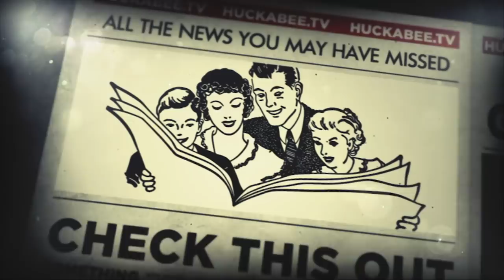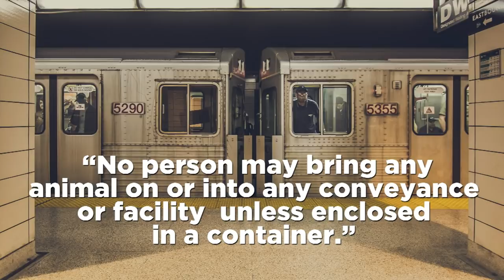This SUPERCHARGED LAWNMOWER Inspires A Border Security Solution | In Case You Missed It | Huckabee